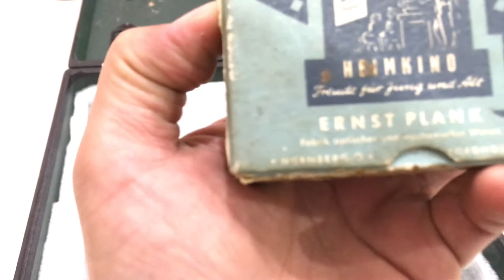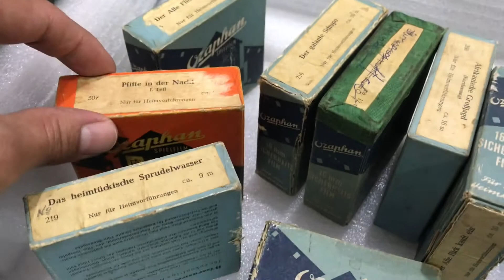Máy chiếu phim cổ 0zaphan 1930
Máy chiếu phim cổ 1930
Phim Ozaphan là một thương hiệu cho những phim nghiệp dư 16 mm. Ozaphan được phát hành và  cấp bằng   sáng chế cho những phim ngắn đạt đến tối đa 140 mét phim và hướng tới chuyên về mặt kỹ thuật người có thể tự điều hành rạp hát nhà hát của riêng mình. Thủ tục được tiếp thị bởi Agfa, nhưng cũng bởi Kalle từ đầu năm 1930. Vào những năm 1940, sản xuất phải bị ngăn chặn trong chiến tranh thế giới thứ nhất.Nó được ghi lại vào những năm 1950.

Quá trình sản xuất công nghiệp của một bộ phim cello cello mạnh mẽ trở thành Jacques E vào năm 1920 bởi Paul Vanet năm 1920. Brandenberger đã phát minh, CEO và kỹ sư trưởng La Cellophane SA.

Hai giáo viên, Ernest Louis Rebillon và Rebillon Adam, đã phát triển một máy chiếu họ muốn sử dụng trong trường học để dạy học, và đã đăng ký bằng sáng chế vào năm 1923. Nhà sản xuất Gallus đã cải thiện công nghệ và phát triển thiết bị này vào thị trường cho đến năm 1927. Ozaphan là một bộ phim an ninh dễ cháy, một bộ phim cello và một cellulose hydrate với một sự bùng nổ từ La Mã.

Sau khi thiết lập của rạp phim, sự phát triển của bộ phim cho Kalle và Agfa là bước tiếp theo trong sự phát triển. Điểm chính không phải là quay phim bởi những người nghiệp dư, mà là cung cấp những đoạn phim chuyên nghiệp về một hệ thống phim có giá cả phải chăng và, mặt khác, chỉ đơn giản là sử dụng. Agfa đã đề nghị phim Ozaphan với những phẩm chất này như một đổi mới trong phim tại nhà và đưa ra một đề nghị đặc biệt về những bộ phim ngắn nhắm vào những nhóm mục tiêu khác nhau. Bởi vì phim celluloid từ nitrat cellulose ở Đức không thể thắng lợi trong phim tại nhà, mà dễ dàng gây cháy vật liệu cho sử dụng nhà, và bộ phim phát triển vào năm 1928 không được chấp nhận từ thị trường, cũng không phải Agfa lấy từ thị trường, phát triển bởi Kalle năm 1927, và cũng được cấp bằng sáng chế vào năm 1929 cho nghiên cứu từ năm 1923. Những bộ phim nổi tiếng như là:
Black Maria
Die Elefantenjagd
Mời quý vị và các bạn giao lưu:
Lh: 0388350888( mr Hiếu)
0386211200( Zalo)